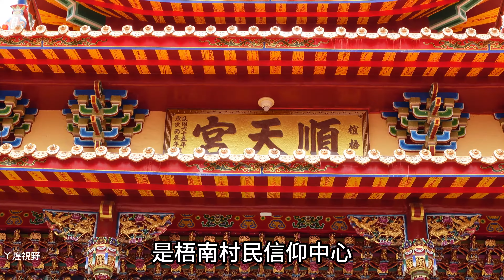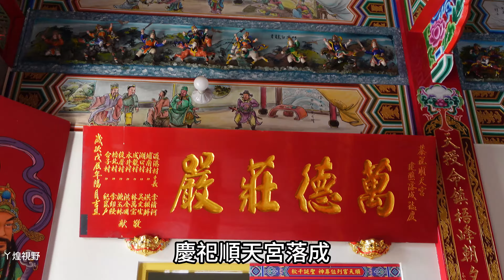椬梧順天宮，啟建金籙.叩謝天恩.祈安植福.五朝圓醮。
每一間廟宇都有著當地文化和故事，也是當地民眾精神信仰之所在，願椬梧順天宮鑑醮聖典圓滿。